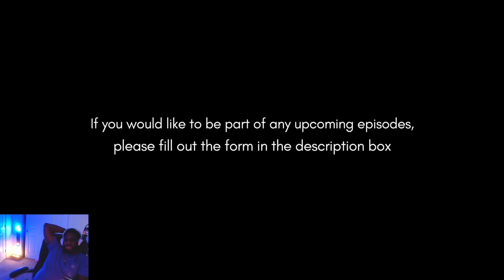Pop The Balloon Or Find Love ! EPISODE 20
Pop The Balloon | W/ Arlette Amuli (REACTION)
Pop the Balloon or Find love with Arlette Amuli is back! This time the menare lined up, in the new EPISODE ! it is an interesting batch!